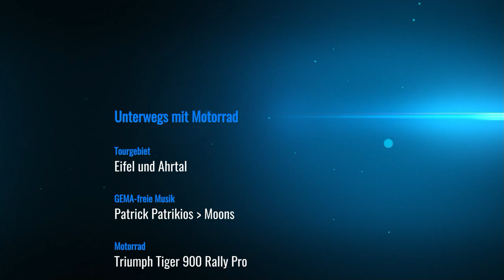Unterwegs mit Motorrad: Eifel und Ahrtal 2023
Kleinere Rundtour über die Voreifel in einen Teil der Eifel und entlang der Ahr wieder zurück.

GEMA-freie Musik.

Unbezahlte Werbung!